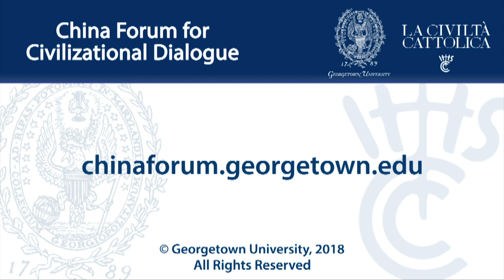Global Ecological Crisis: Chinese and Western Perspectives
December 11, 2018 | The rapid pace of industrial and technological transformation has produced a protracted global ecological crisis. In the decades to come, climate change and resource scarcity will likely exacerbate other challenges facing the world community, including economic and social development, public health, peace and security, and refugees and migration. Pope Francis and President Xi Jinping are among the world leaders who have spoken out about the importance of coordinated international approaches to these challenges. How different or similar are Western and Chinese approaches to the climate change and other dimensions of the global ecological crisis? How might civilizational dialogue promote shared interests and a common agenda around environmental challenges? Author Thomas Friedman and Professor Wang Jisi discussed these questions in conversation with Berkley Center for Religion, Peace, and World Affairs Senior Fellow Paul Elie.